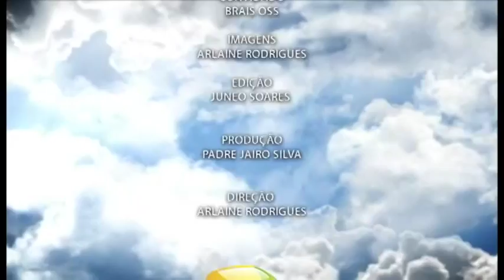Pe. Jairo Silva entrevista Brais Oss